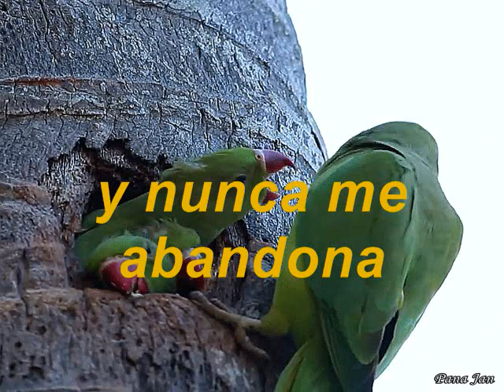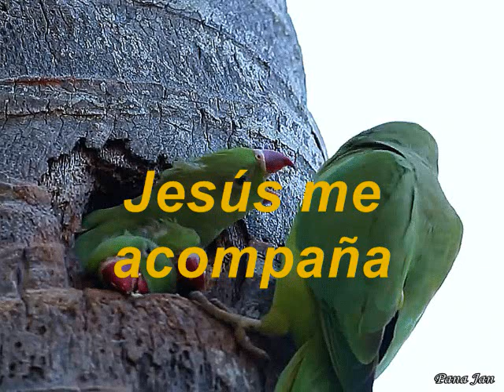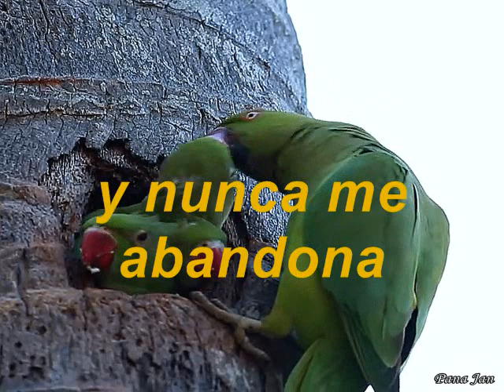Donde Quiera Que Yo Esté